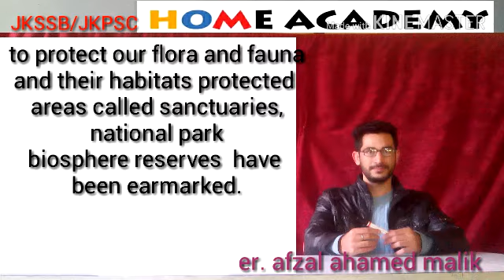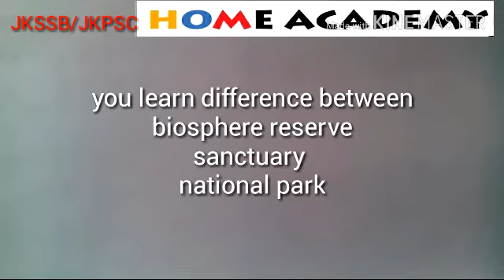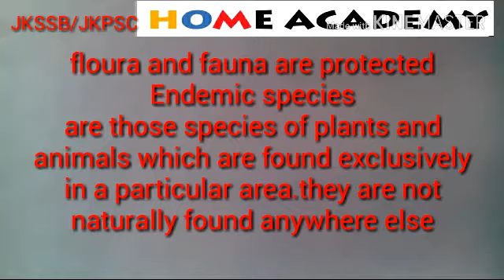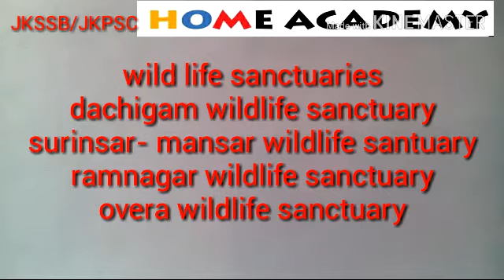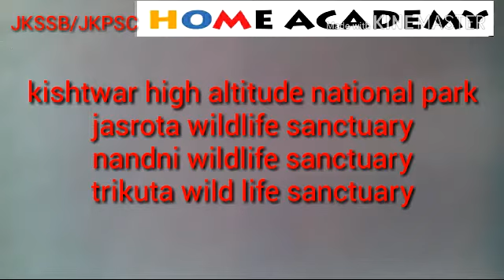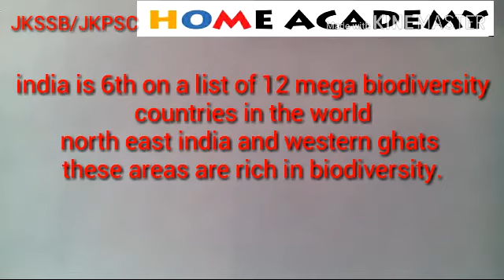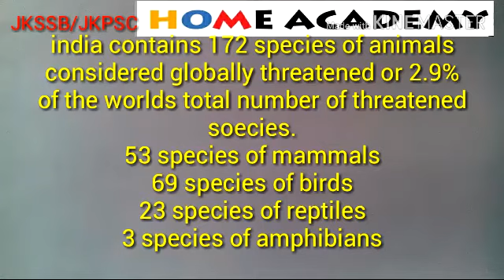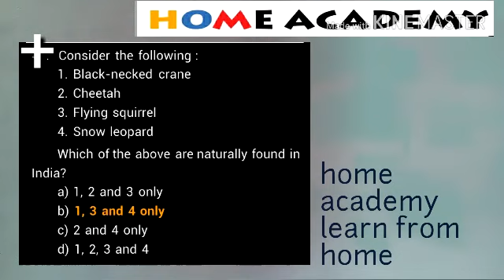wild life sanctuary in jammu and kashmir for jkssb by home academy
this video is detailed analysis of biosphere reserve wild life sanctuary
national park with special focus on jammu and kashmir
like my page on facebook home academy by er afzal malik